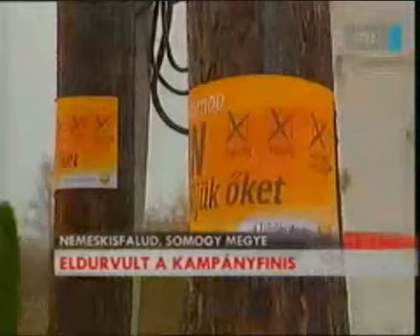Nemeskisfalud 2008.03.07. MTV Hiradó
Polgármester tépkedte le a Fideszes plakátokat.